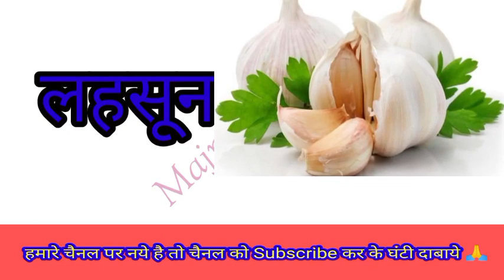Sabziyon ke naam I सब्जीयों नाम I vegetables name in Hindi I हिंदी सब्जीयों के नाम I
Sabziyon ke naam Iसब्जीयों नाम I vegetables name in Hindi I हिंदी सब्जीयों के नाम I vegetables I

सब्जियों के नाम इन हिंदी
सब्जियों के नाम मराठी में
सब्जियों के नाम बताएं
सब्जियों के नाम 20
majni kids Tv
सब्जियों के नाम दिखाइए
सब्जियों के नाम संस्कृत में चित्र सहित
सब्जियों के नाम अंग्रेजी में हिंदी में
सब्जियों के नाम अर्थ सहित
sabjiyon ke naam angreji mein
sabjiyon ke naam a jaaye
सब्जियों के नाम और फोटो
sabjiyon ke naam aur falon ke naam
sabjiyon ke naam angreji aur hindi mein
सब्जियों के 20 नाम
सब्जी यो के नाम
सब्जियों के नाम आ जाएं
आयरन युक्त सब्जियों के नाम
aath sabjiyon ke naam
aa ki matra ke sabjiyon ke naam
सब्जियों के नाम पर
सब्जियों के नाम इमेज
सब्जियों के नाम उच्चारण सहित
sabjiyon ke naam ucharan sahit
सब्जियों के नाम शब्द उच्चारण अर्थ
sabjiyon ke naam english to hind
sabjiyon ke naam se
सब्जियों के नाम से
टर से सब्जियों के नाम
सब्जियों के नाम कौन कौन से हैं
d se sabjiyon ke naam
p se sabjiyon ke naam
sabjiyon ke naam english se
और सब्जियों के नाम
सब्जियों के नाम और चित्र
सब्जियों के नाम और फलों के नाम
सब्जियों के नाम और स्पेलिंग
सब्जियों के नाम और मीनिंग
majni kids Tv

Welcome to the official youTube channel of mahibub A Jamadar @majnikids Tv या youtube चॅनेल वर